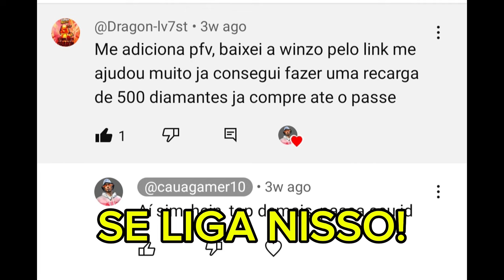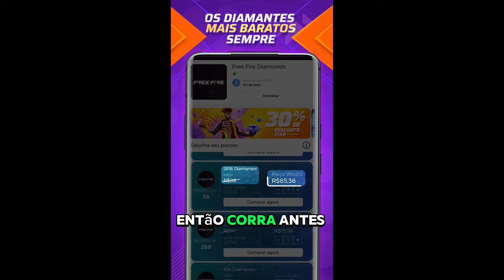O FREE FIRE NÃO ESTÁ CAVANDO A SUA PRÓPRIA COVA!